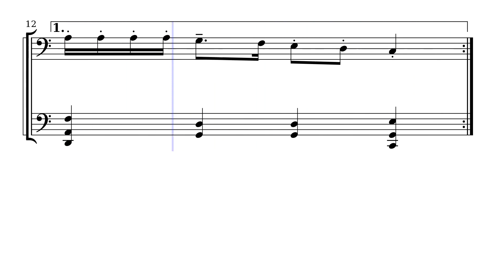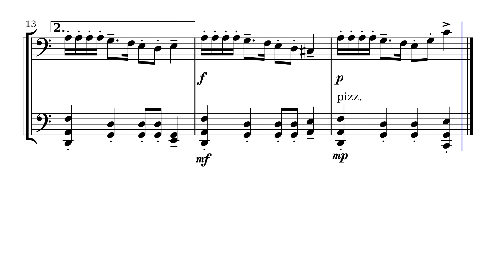Deck The Halls - Inter. Cello Duet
Intermediate level duet arranged for two unaccompanied Cellos.

Or